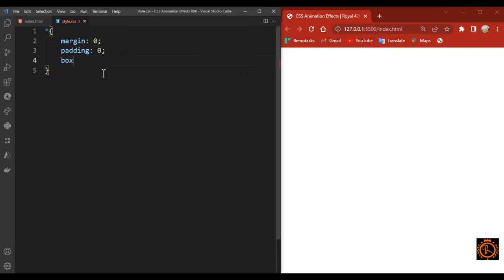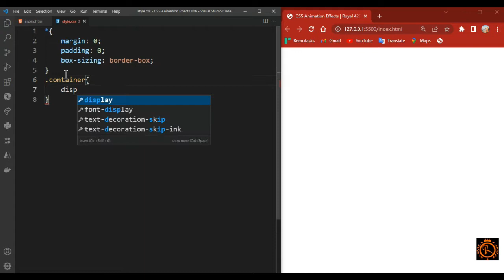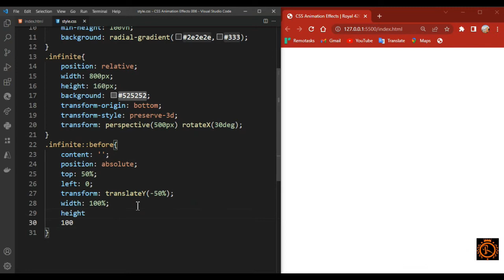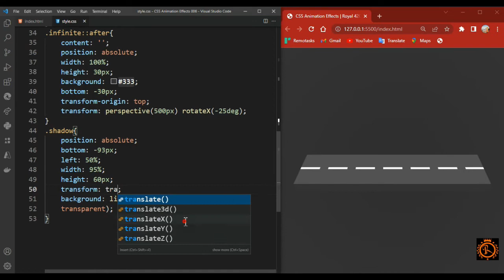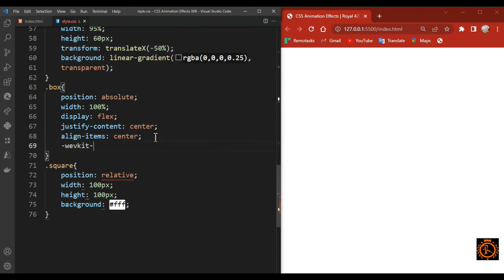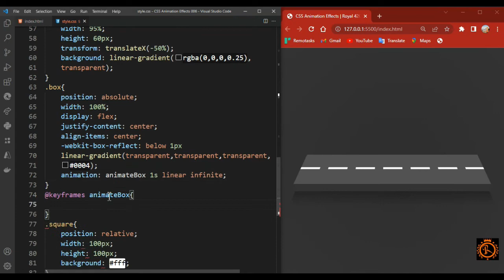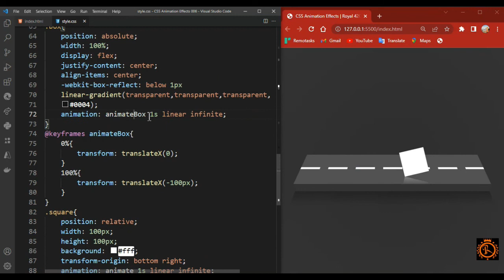CSS Animation Effects 006